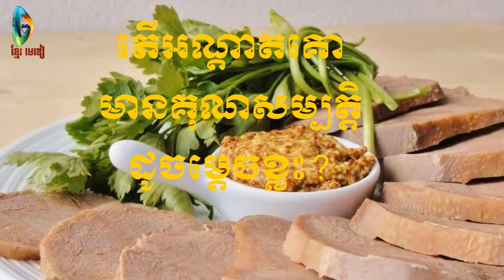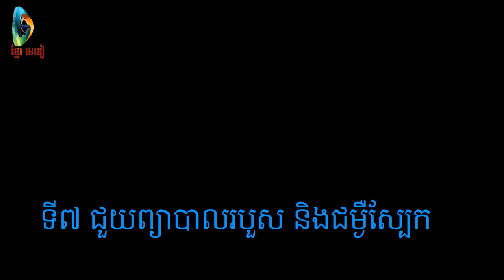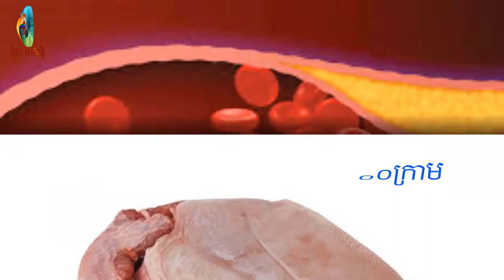ETTM# Advantages of cow tongue.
Advantages of cow tongue.
From ETTM.
Thanks!